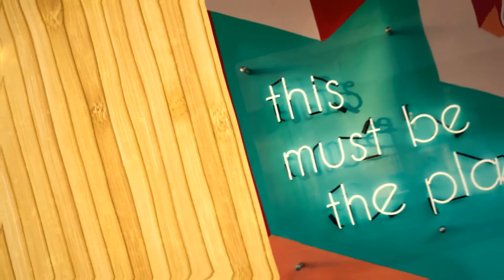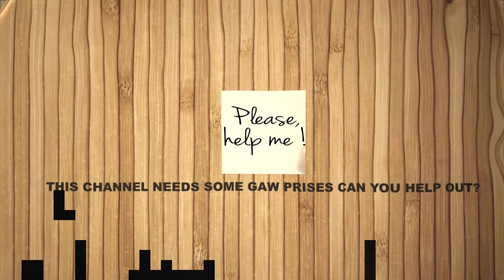THIS AIN'T NO JOKE! YOU READY? TIME WELL SPENT IS TIME WITH FRIENDS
$2us PER-RACE WINNER PICKS THERE ON PRIZE. YOU WANT SILVER PICK IT, YOU LIKE PAINTED PICK-IT. YOU WANT TO UP-GRADE USE YOUR $10 TOWARDS IT!
LETS HANG OUT! TALK COINS! & ENJOY EACH OTHERS COMPANY.

Thanks and I really hope you enjoy my videos.
Found-iT Buried out. lol

YouTube is not a sponsor of  giveaway and all users release YouTube from any and all liability related to it.

For the contests and giveaways held during our live streams and through our channel, you must be of legal age or have parental permission to enter. When you win something, contact me with your name, screen name, mailing address, what you won to my email Found-iT Winners are determined by the host and, when necessary, the moderators.

Thank you for taking the time to understand the You tube Guidelines and Terms.